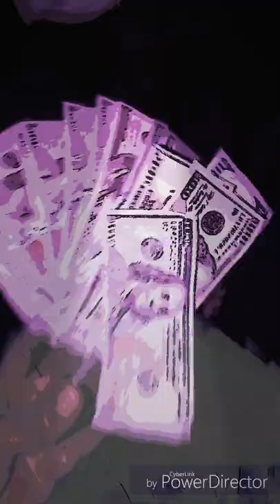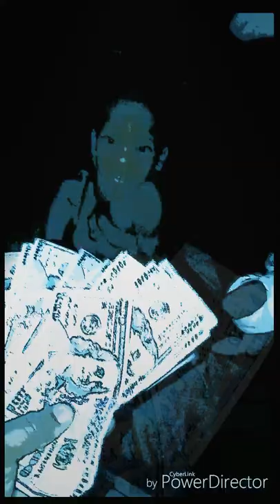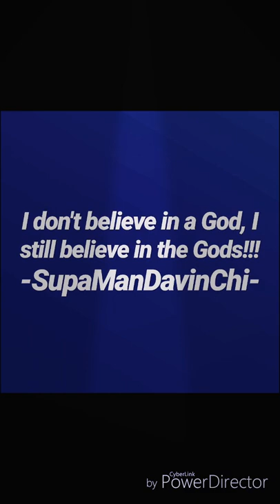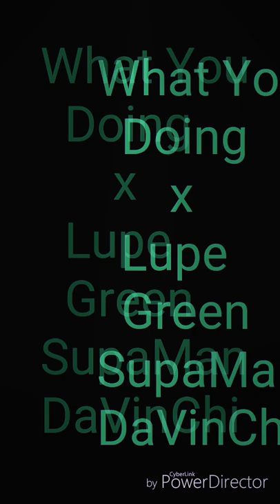'What You Doing' x Lupe Green ft. SupaManDavinChi [unofficial Video]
Hot track from me @supamandavinchi and my lil bro @LupeGreen. so what y'all doing??